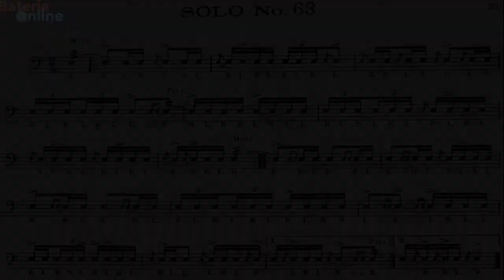SOLO N° 63 - Charley Wilcoxon - 150 rudimental solos - Bateria Online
___________________________PROMOÇÂO________________________________

1 - Inscreva - se !
2 - O sorteio será realizado a partir dos comentários de qualquer vídeo do canal, quanto mais vídeos você comentar, maior suas chances
(Será considerado apenas UM comentário por vídeo)
3. Quando a meta for atingida será anunciado a data do sorteio
4. Sorteio será ao vivo pelo meu instagram :
(Válido apenas para o Brasil!)

Baterista da banda Texas Hammer

Contato para aulas online:

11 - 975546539